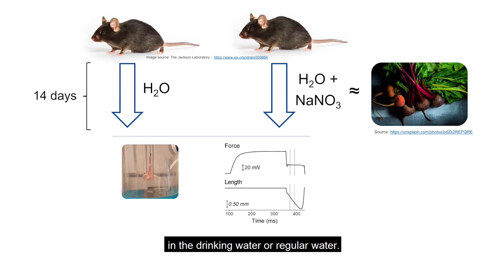Physiology Shorts: Dietary nitrate supplementation increases diaphragm peak power in old mice.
In this Physiology Shorts video, Associate Professor Leonardo Ferreira (University of Florida, US) discusses his latest paper about dietary nitrate supplementation increases diaphragm peak power in old mice.

Find out more in the Journal of Physiology:
Dietary nitrate supplementation increases diaphragm peak power in old mice.
Ravi A. Kumar  Rachel C. Kelley  Dongwoo Hahn  Leonardo F. Ferreira
598(19), pp.4357-4369

Transcript:
Hello there, my name is Leonardo Ferreira. I am an Associate Professor in the Department of Applied Physiology and Kinesiology at the University of Florida

My research group works on mechanisms of muscle contraction and weakness in health and disease. Our goal in the lab is to identify targets and develop new therapies to improve muscle function

In our study, we tested whether dietary nitrate supplementation increases respiratory muscle force and peak power in old mice.

There were two groups of old mice that received either sodium nitrate in the drinking water or regular water. After 14 days, we measured contractile function in the diaphragm, which is a respiratory muscle

Our main findings were that the group receiving dietary nitrate had a 30% faster rate of isometric contraction and a 40% higher peak power during isotonic contractions

Our study suggests that dietary nitrate, which is readily available for human consumption in foods such as spinach and beetroot juice, might improve respiratory muscle dysfunction that contributes to morbidity and shortness of breath in the elderly or with prolonged mechanical ventilatory support

Thank you for taking the time to learn more about our study published in The Journal of Physiology. The full article was chosen as an Editor’s Choice and published in Volume 598, Issue 19.